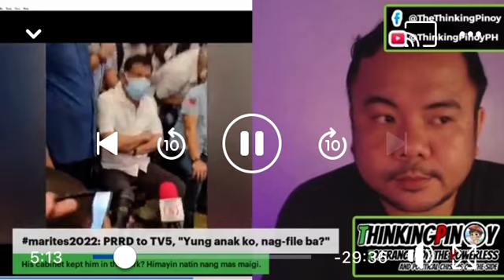freepresidentDuterte courtesy of ThingkingPinoy ThingkingPH spread the thruth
makikita sa videong ito kung paano harangin ni andanar ang mga katanungan ng mga tao at paano nangyari na hindi nila inaupdate ang pangulo sa pagtakbo ni Sarah bilang president?